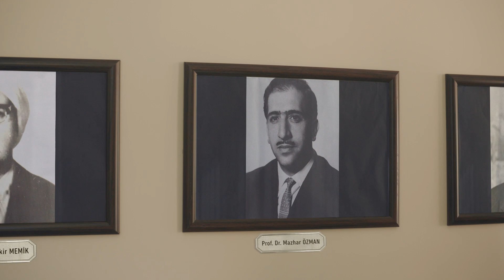Bezmiâlem Vakıf Üniversitesi - Şimdi Sıra Sende...